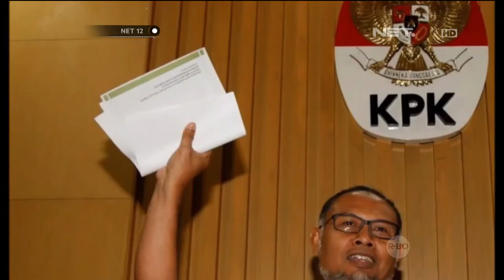Komnas HAM Menyatakan Penangkapan Bambang Widjojanto Melanggar Aturan - NET12